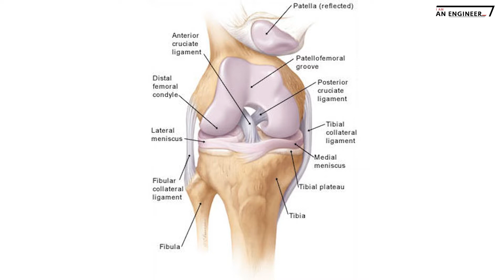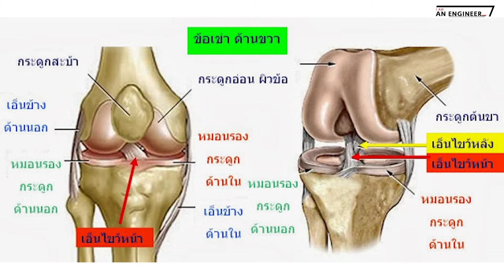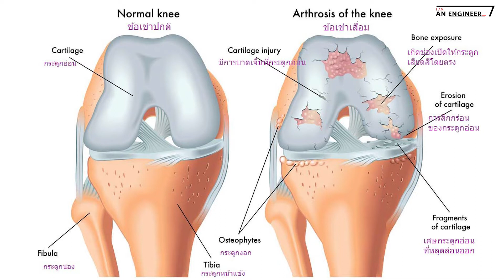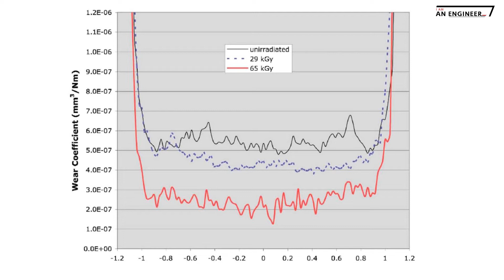I AM AN ENGINEER Ep.37 การหล่อลื่นและการสึกหล่อของวัสดุข้อเข่าเทียม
รายการ I AM AN ENGINEER
Ep.37 :  การหล่อลื่นและการสึกหล่อของวัสดุข้อเข่าเทียม

โดย  ศ.ดร.มงคล มงคลวงศ์โรจน์
         คณะอนุกรรมการพัฒนาวิาชีพวิศวกรรมต่อเนื่อง